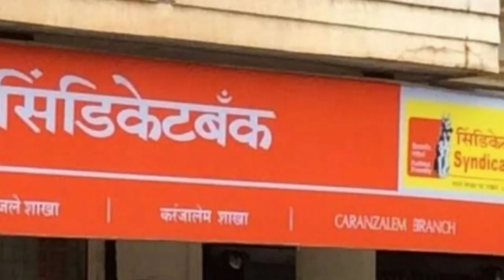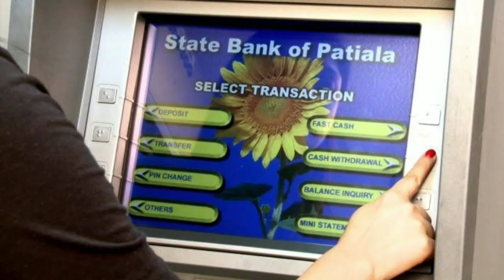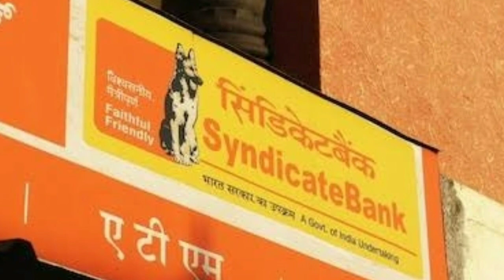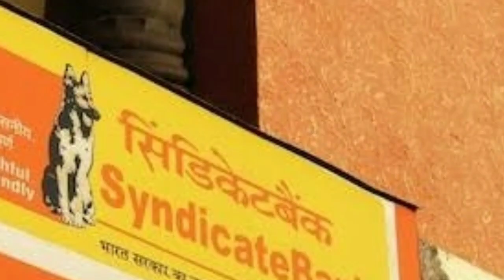कल 1 जुलाई से बदल जाएंगे ये 5 नियम | SBI ATM card withdrawal, check book, ifsc code, LPG cylinder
अगले महीने यानी जुलाई से कई बदलाव होने जा रहे हैं जिनका सीधा संबंध आपकी जेब से है। इनमें बैंकिंग सेक्टर से लेकर इनकम टैक्स के नियम शामिल हैं। देश के सबसे बड़े बैंक एसबीआई (SBI) ने एटीएम और ब्रांचेज से कैश विदड्रॉल के चार्जेज और नियमों में बदलाव किया है। साथ ही कुछ टैक्सपेयर्स को अगले महीने से ज्यादा टीडीएस (TDS) चुकाना पड़ सकता है। एलपीजी सिलेंडर की कीमत में भी बदलाव हो सकता है। आइए जानते हैं उन 5 बदलावों के बारे में जो जुलाई से होने जा रहे हैं..

SBI बेसिक सेविंग्स बैंक डिपॉजिट (BSBD) खाताधारकों के लिए एक जरूरी खबर है। बैंक ने इस खाते के लिए 1 जुलाई 2021 से नए सर्विस चार्ज लागू करने का फैसला किया है। नए चार्ज एटीएम से कैश विदड्रॉल और चेकबुक के इस्तेमाल पर लागू होंगे। SBI की वेबसाइट के मुताबिक, 1 जुलाई 2021 से बेसिक सेविंग्स बैंक डिपॉजिट अकाउंट्स के लिए अतिरिक्त वैल्यू एडेड सर्विसेज प्रभाव में आ रही हैं। ब्रांच से या फिर ATM से BSBD खाते से कैश निकासी (Cash Withdrawal) के मामले में महीने में 4 बार (एटीएम और ब्रांच मिलाकर) मुफ्त में कैश निकाला जा सकेगा। इसके बाद बैंक चार्ज वसूलेगा, जो कि ब्रांच चैनल/एटीएम में प्रति कैश निकासी 15 रुपये+जीएसटी तय किया गया। SBI एटीएम के अलावा, दूसरे बैंकों के एटीएम से निकासी पर भी इतना ही चार्ज लागू है।

एसबीआई BSBD खाताधारकों को एक वित्त वर्ष में पहले 10 चेक मुफ्त में देगा। उसके बाद 10 चेक वाली चेकबुक के लिए 40 रुपये प्लस जीएसटी चार्ज किए जाएंगे। 25 चेक वाली चेकबुक के लिए 75 रुपये प्लस जीएसटी चार्ज किए जाएंगे। 10 चेक वाली इमरजेंसी चेकबुक के लिए 50 रुपये प्लस जीएसटी का भुगतान करना होगा। वरिष्ठ नागरिकों को चेकबुक पर नए सर्विस चार्ज से छूट दी गई है।

SBI के मुताबिक, BSBD खाताधारकों के लिए ब्रांच चैनल/एटीएम/सीडीएम के जरिए नॉन फाइनेंशियल ट्रांजेक्शंस (Non Financial Transactions) पर कोई चार्ज नहीं लिया जाएगा। फिर चाहे ये ट्रांजेक्शन एसबीआई के एटीएम से किए जाएं या किसी दूसरे बैंक के एटीएम से। इसी तरह बैंक ब्रांच व अल्टरनेट चैनल्स के माध्यम से ट्रांसफर ट्रांजेक्शंस पर भी कोई चार्ज नहीं वसूलेगा।

सरकारी तेल कंपनियां (Oil Companies) हर महीने की पहली तारीख को एलपीजी सिलेंडर (LPG Price) के दामों में बदलाव करती हैं। इससे पहले 1 जून, 1 मई और 1 अप्रैल को गैस कंपनियों ने LPG Gas Cylinder की कीमतों में कोई बदलाव नहीं किया था। इससे पहले मार्च में एलपीजी सिलेंडर के दाम में 10 रुपये की कटौती की गई थी। फरवरी में रसोई गैस के दामों में बढ़ोतरी हुई थी। दिल्ली में बिना सब्सिडी वाले 14.2 किग्रा के एलपीजी सिलेंडर की कीमत 809 रुपये है।

फाइनेंस एक्ट 2021 के लागू होने के बाद टीडीएस में कुछ जरूरी बदलाव (TDS Rules Changing From 1st July) किए गए हैं। ये बदलाव नया सामान खरीदने (TDS Rules for goods purchase) और आईटीआर फाइल (TDS Rules for non itr filers) नहीं करने वालों से जुड़े हैं। 1 जुलाई से ये नए बदलाव प्रभावी हो जाएंगे। सामान खरीदने के टीडीएस से जुड़े नियम बदलेंगे और साथ ही आईटीआर फाइल नहीं करने वालों पर पहले से अधिक जुर्माना लगाया जाएगा। 1 जुलाई से 206एबी सेक्शन भी प्रभाव में आ जाएगा। इसके तहत अगर विक्रेता ने दो साल तक आयकर रिटर्न फाइल नहीं किया तो यह टीडीएस 5 फीसदी हो जाएगा। यानी पहले जो टीडीएस सिर्फ 0.10 था, उसके 5 फीसदी होने का मतलब है कि टीडीएस की दर 50 गुना बढ़ जाएगी। अगर पिछले वित्त वर्ष में टीसीएस (टैक्स कलेक्टेड एट सोर्स) 50 हजार रुपये से ज्यादा है तो भी टीडीएस कटौती 5 फीसदी की दर से की जाएगी।